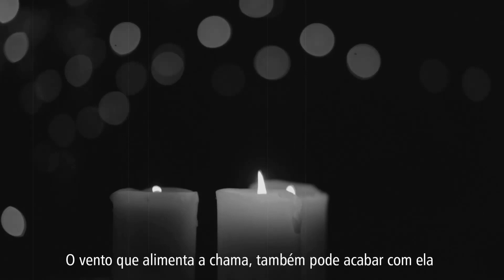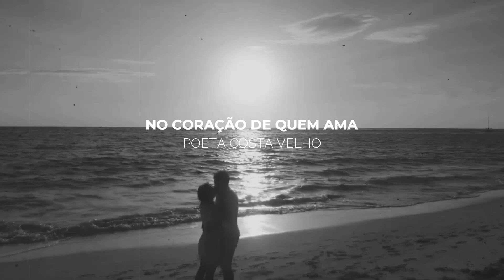RADIO CACHOEIRINHA - FESTIVAL DE MÚSICA - NO CORAÇÃO DE QUEM AMA - BEMBECO - POETA COSTA VELHO